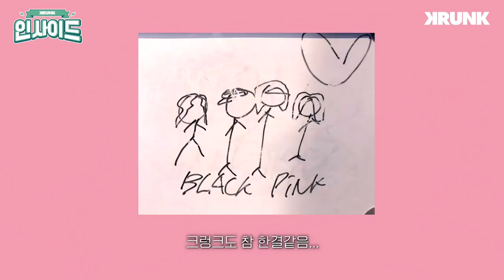[KRUNK INSIDE] w/ BLACKPINK Ep.03 (Final)